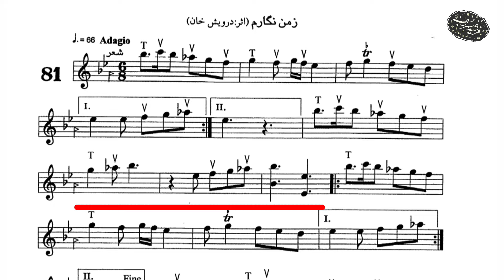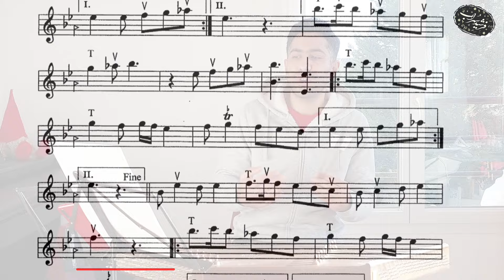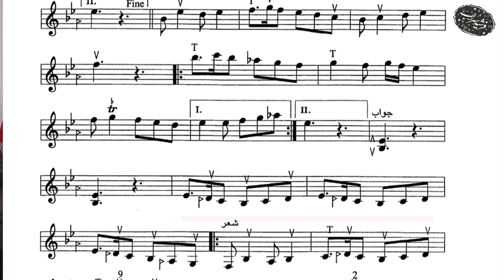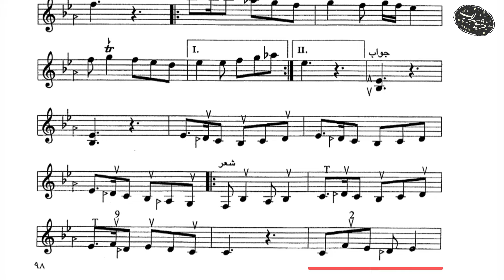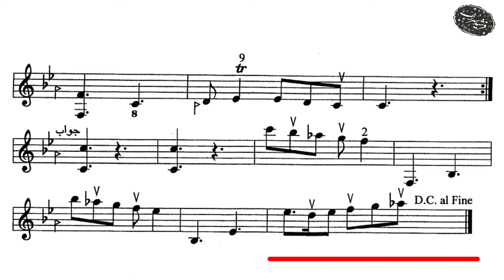آموزش سنتور درس هشتاد و یکم ( ز من نگارم) کتاب شیوه سنتورنوازی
برای هماهنگی کلاس های آنلاین و حضوری در پاریس ، با من در ارتباط باشید :